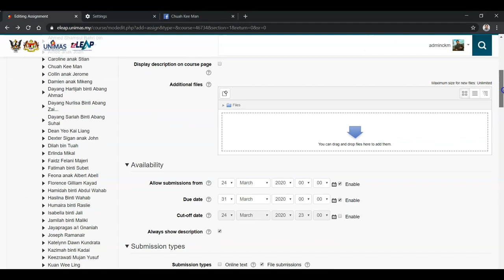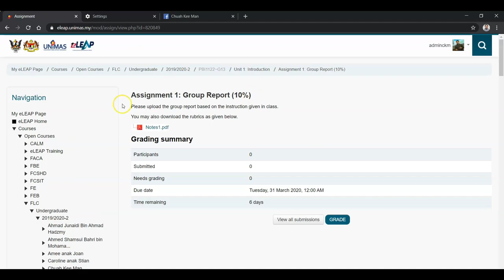Moodle eLEAP Guide for Beginners: Adding Assignments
This short video explains how to add assignments in UNIMAS eLEAP course page.